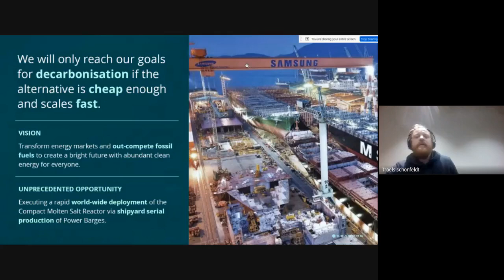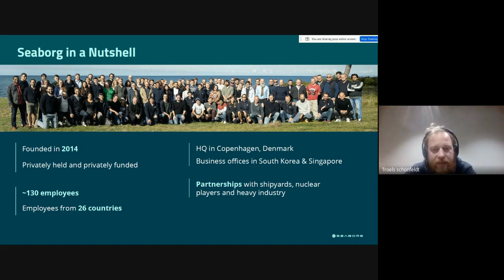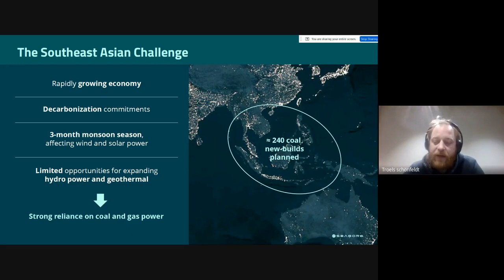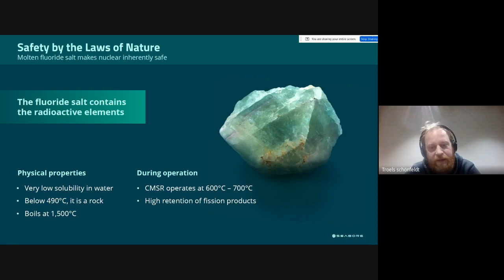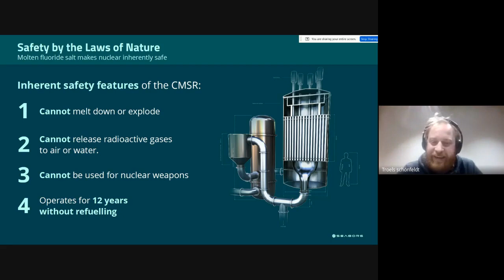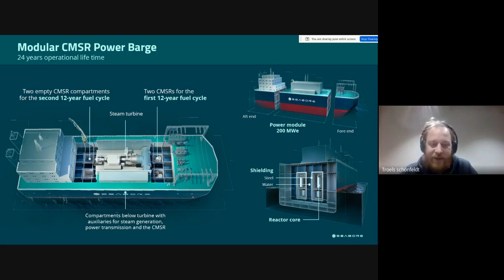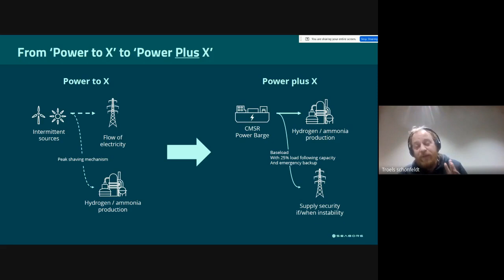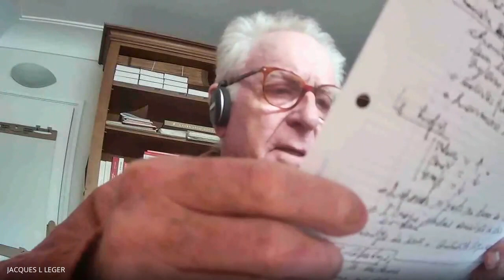The Seaborg Power Barge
Presentation by Seaborg Technologies to the 2022 Progrès Nucléaire webinar